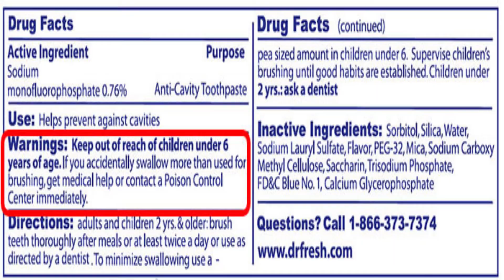Toothpaste | Swap Saturday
Hey guys! Thank you for joining me again. Below are a few links to help you buy any of these options!

Toothpaste Tablet:

Powder Toothpaste: